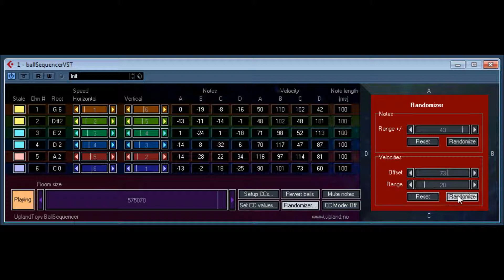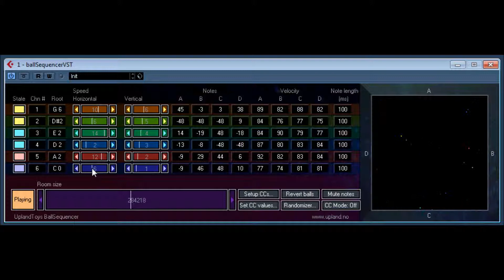BALL SEQUENCER by UPLAND VIDEO 1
BALL SEQUENCER by UPLAND
Midi Sequencer based on the idea of the sound being generating notes by balls bouncing  inside a box shape you can use any synthesizer, but i haven't used a drum module yet, even though my attemps so far are a little shoddy.